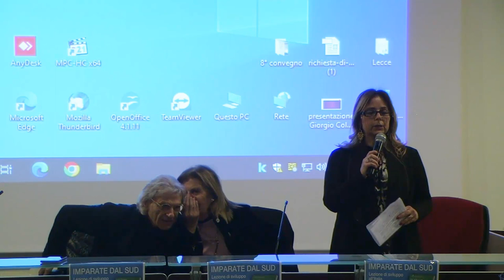PRES. LIBRO IMPARATE DAL SUD.LEZIONE DI SVILUPPO ALL'ITALIA DI LINO PATRUNO LECCE 22 FEBBRAIO 2023